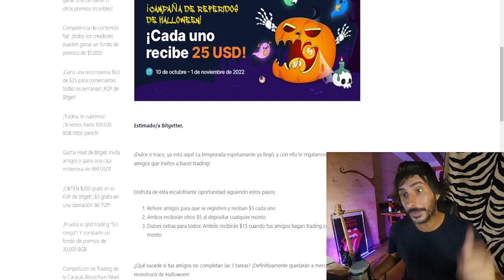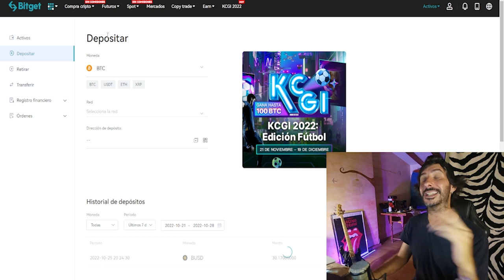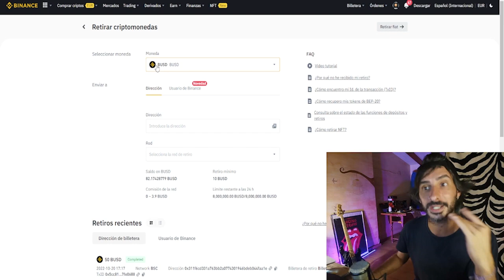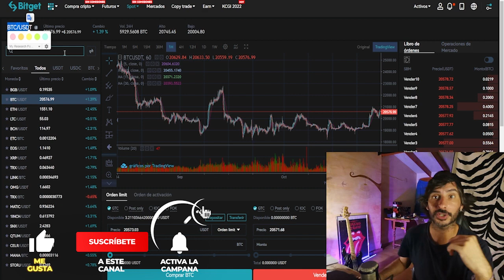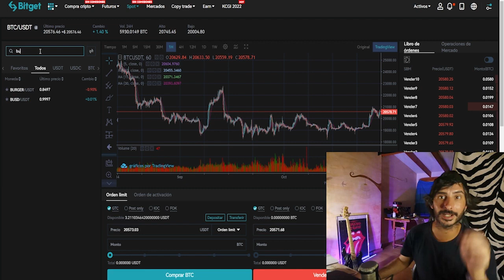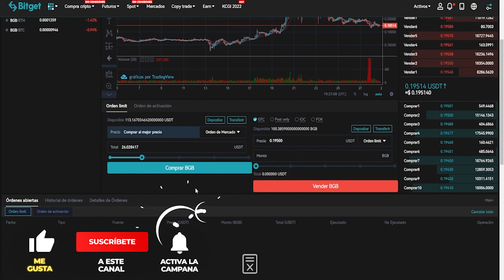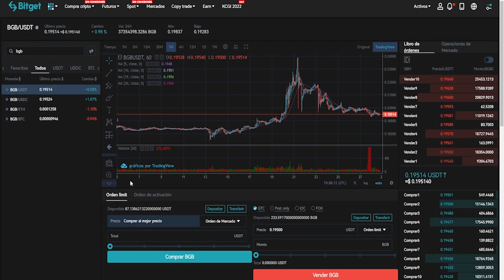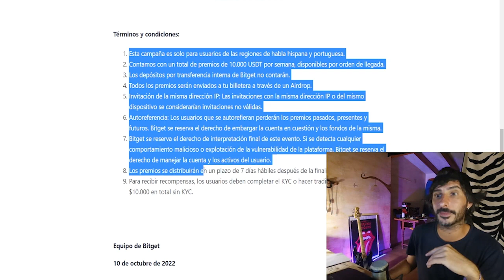🚀COMPRAR Y VENDER CRIPTOMONEDAS EN BITGET PASO A PASO | 🎁20$ GRATIS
Compra y vende criptomonedas de forma fácil en Bitget y llévate 20$ completamente GRATIS!
🎁Crea tu cuenta en Bitget  20$ GRATIS:
- Codigo: njuq
🔥Inscríbete en la campaña para recibir los 20$:

🎁NUEVO AIRDROP PATH CRYPTO 25$ POR REGISTRO MÁS 10 POR REFERIDO🚀🚀
🚀Únete ya a la lista de espera⬇️⬇️

💫CÓDIGO⬇️⬇️
MBXFFQ
🟡Registrarse en Binance (25$ para cada uno)

BTC: 1HC6tW9t6uPyfE6gVr4RLzEinzu1Xb7jBx
ETH: 0x314946c00730Db7793A58388ce60CaB65BCFF135
LTC: LMgkVTcpyHGABnRuGw4fMrrhRUsFuUZYS3
DOGE: DGL6oA9MUMDiEszJeE2CMBwjcrMzBP7Nfb